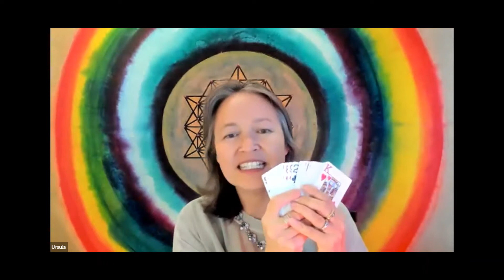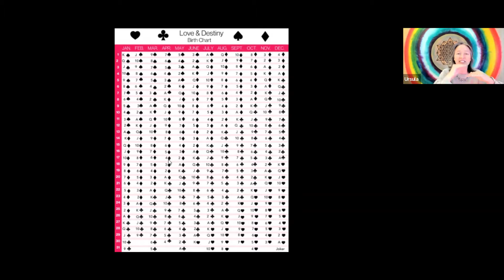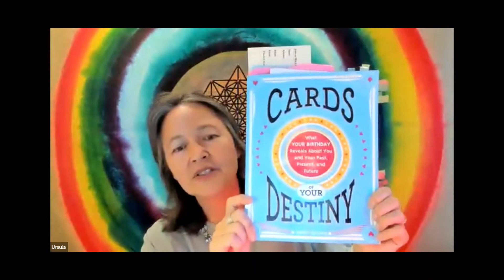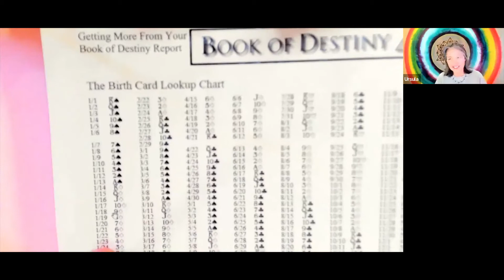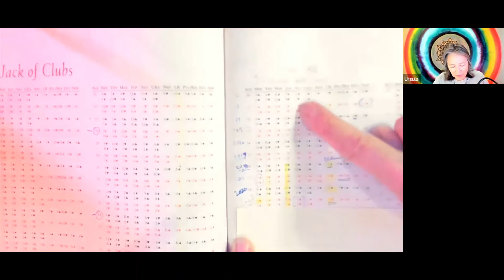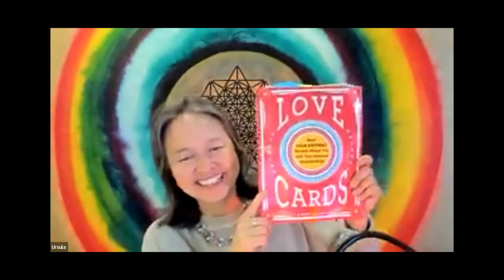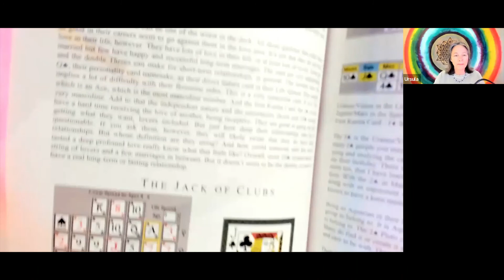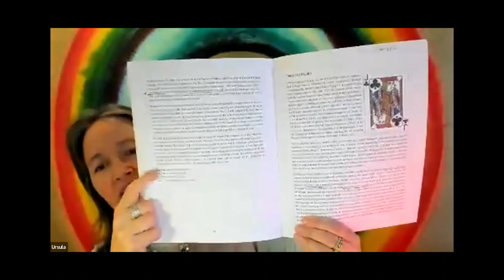Playing with "Cards of your Destiny" a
`Join Ursie as she offers a brief intro to Robert Lee Camp's divinitory system using your typical 'playing cards". Want to find out what your birthday card in the playing deck is?...

The four suits in the card deck are namely: Hearts (you'll learn about love and relationships); Clubs (you'll focus on study, books, communication); Diamonds (What will you value?: Money or Love); and Spades (you'll learn from real life experiences, and have worldy perspective).

So, what card in the deck are you? The Ace of Spades? The Jack of Hearts? 7 Spades? Each birthdate has a card assoicated with it that carries a frequency and message for your soul. The one card in the deck that stands alone, however -- is the Joker! (December 31).

Wanna play?

And for great books on this fun system, check out Robert Lee Camp: